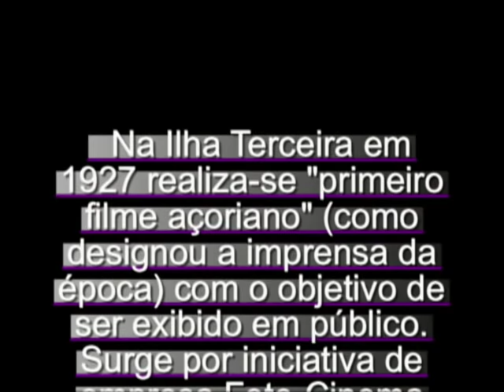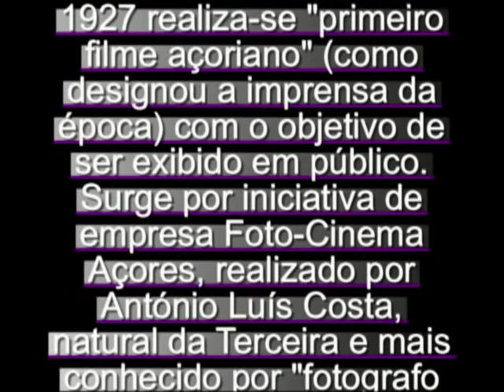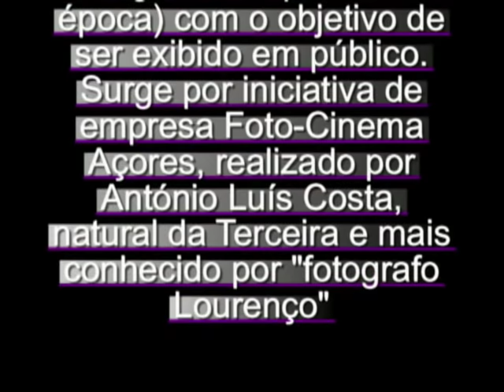PRIMEIRO FILME REALIZADO NA ILHA TERCEIRA 1927.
Ilha Terceira -- Em Angra do Heroísmo realiza-se o "primeiro filme açoriano" (como o designou a imprensa da época) com o objectivo de ser exibido em público. Surge por iniciativa da empresa Foto-Cinema Açores, realizado por António Luís Lourenço da Costa, natural da Terceira e mais conhecido por "fotógrafo Lourenço". A fita, denominada Documentário Terceirense, é um documentário urbano sobre a cidade de Angra com cerca de mil metros e 42.000 fotogramas.